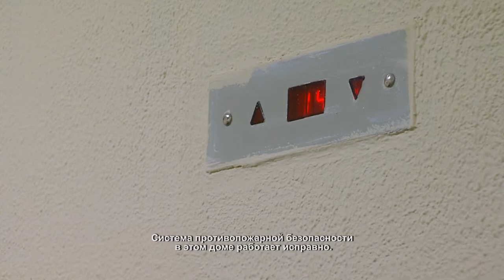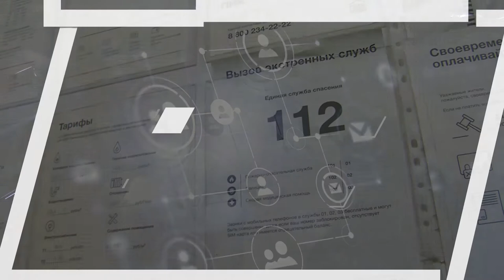В Химках жильцы дома попросили проверить противопожарную систему. 17.02.2021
С помощью вот такого незатейливого приспособления, имитатора дыма, сотрудник Щита, компании по обслуживанию противопожарных сигнализаций, проверяет работоспособность системы в доме.